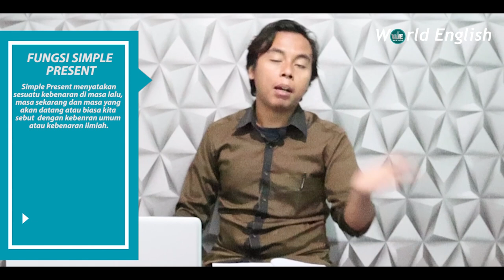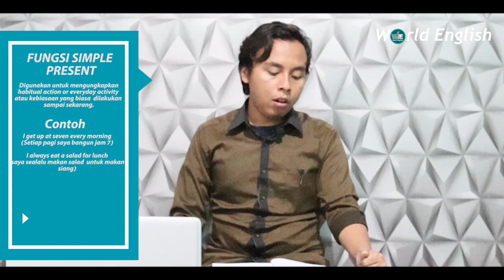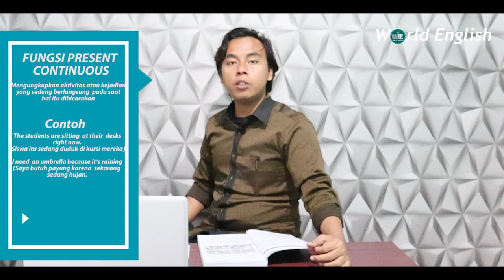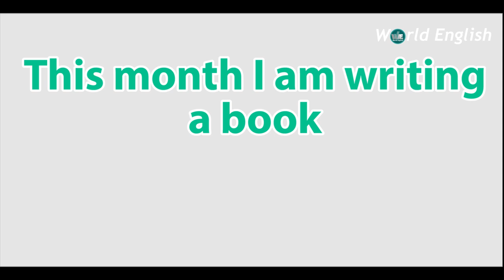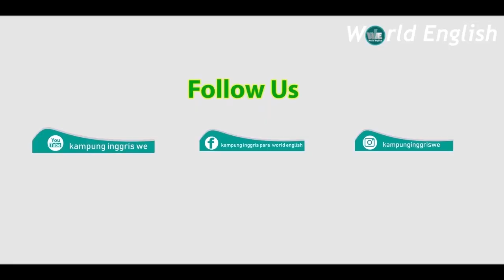Rahasia Umum Simple Present dan Present Continuous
Coba kalian Jawab Simple Present dan Present Continuous

1. I Always play football everyday.
2. This Month I am writing a book.